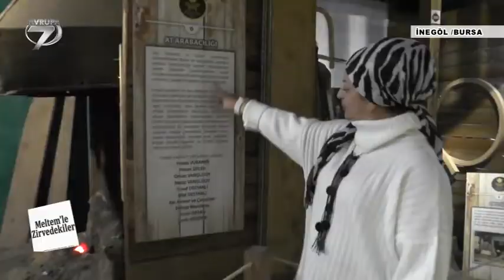Meltemle Zirvedekiler 188 Bölüm Bursa